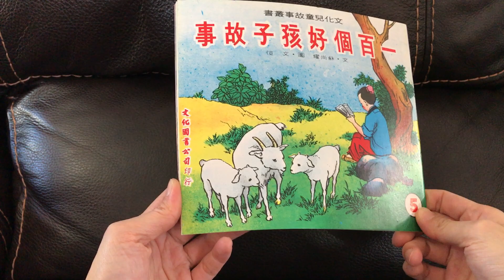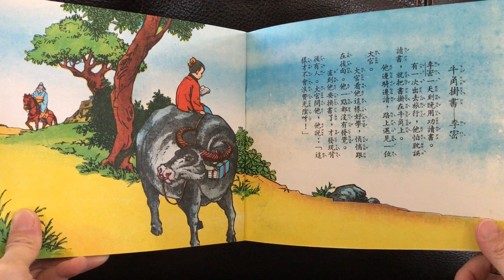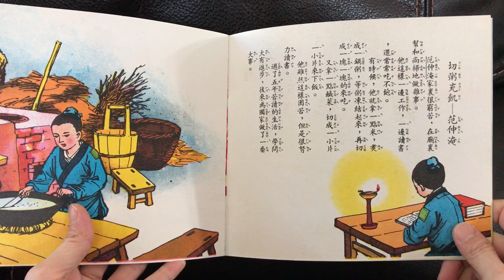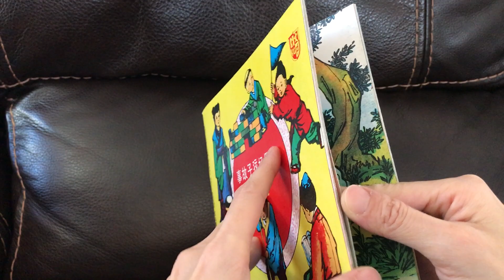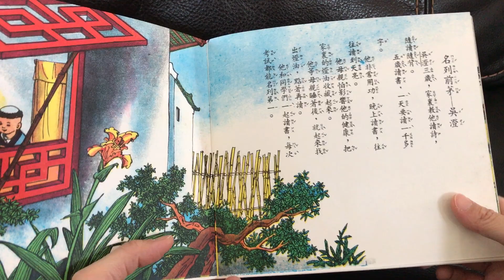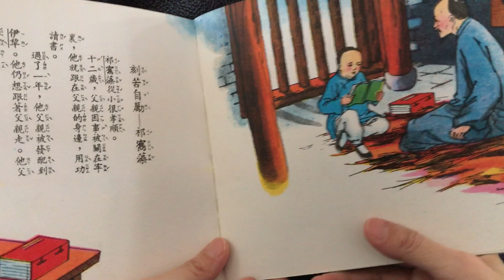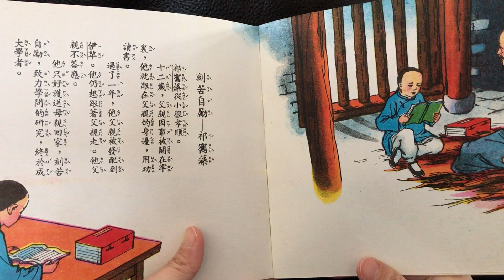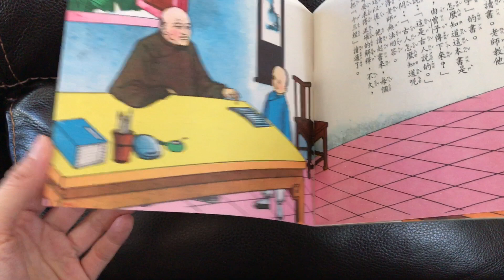一百個好孩子故事5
《一百個好孩子故事》
作者：蘇尚耀
插畫家：愷文
出版社： 文化圖書公司